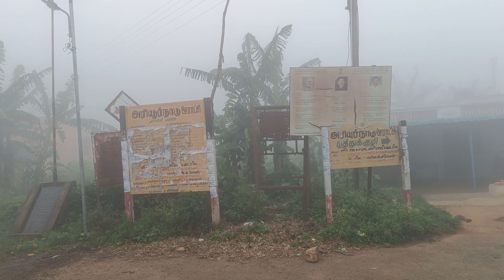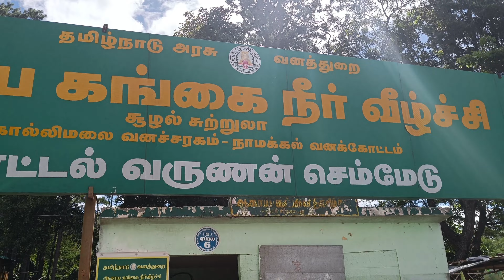Kolli Hills Ride With Friends 4K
Very 1st Time 4K Video Upload

So Additional லா எந்த Music ம் Add பண்ல..
அநாவசியமா Edit பண்ணவும் இல்ல..
உள்ளது உள்ளபடி அப்டியே இருக்கு 😁..